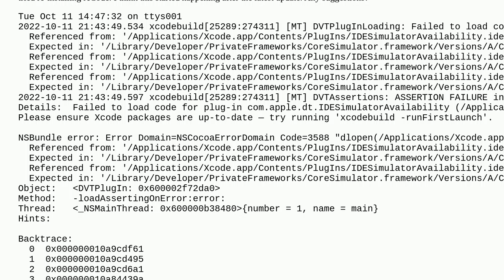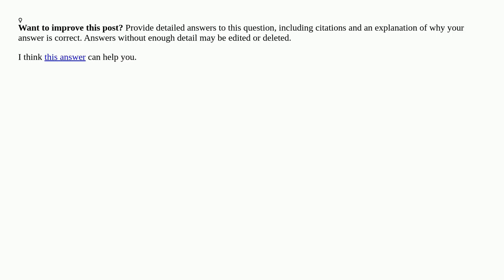Error starting Terminal (Failed to load code for plug-in com.apple.dt.IDESimulatorAvailability)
Error when starting Terminal (Failed to load code for plug-in com.apple.dt.IDESimulatorAvailability )

A special thanks goes out to the community